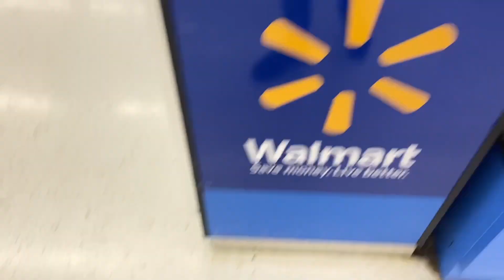Row of HRS Industrial Ceiling Fans at a Walmart Check-Out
This is an install of a total of 10 HRS Industrials in a row at a Walmart check-out, same location that has the Banvils in the Subway. I was absolutely shocked when I walked in and saw these! I thought I had been in here a long time ago when I was little, but I definitely would've remembered seeing this! Maybe these were added, but that seems weird since this is an older styler Walmart install. In fact, I've heard the exact opposite, where Walmart's remove the fans that were installed over the check-outs. I know this Walmart opened in 2003, and these were the only Industrials I could find in the store. Anything else that was there before has obviously since been removed, including any Industrial that would've been over the electronics counter.